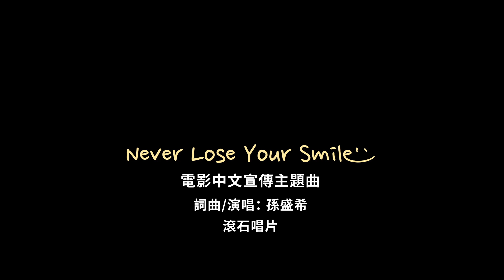孫盛希 Shi Shi [ Never Lose Your Smile ] ｜電影《記憶中的美好歌聲》電影中文主題曲MV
「Never lose your smile」
詞曲：孫盛希

月亮下的白鵝
黑鵝也游來
他們想聽你唱 你的歌
不用害羞 Just

Sing sing sing my baby
Sing sing sing a song for me

Never lose your mind ~~
There will be sunshine ~~

★取材自韓戰時期孤兒合唱團真人實事
★全韓首週本國新片票房冠軍，感動熱淚口碑沸騰，激勵人心媲美《放牛班的春天》《春風化雨》
★韓國試映後旋即造成轟動、口碑迅速蔓延，各大網站預售票居冠
★《向左愛，向右愛》《格鬥青春》韓國票房大導 李翰 最新編導力作
★集合磅礡場面與動人情節，號召韓國影壇新世代偶像 任時元、高雅星、與演技派童星陣容，打造 2018 開春第一部催淚暖心鉅作

1950年發生南北韓戰爭，少尉韓尚烈（任時完 飾）在戰爭中失去了寶貴的親人和朋友，心懷巨大的傷痛，但為了遵守軍人的職責，仍堅持在戰場上指揮，卻已迷失了信念與自我...。

因緣際會下尚烈與合唱團的孩子們相遇，這些孩子雖然失去雙親、飽經戰火摧殘，但仍樂觀開朗擁抱生命，孩子們逐漸讓他打開了封閉已久的心扉，開始與在合唱團義務服務的鋼琴老師樸珠美（高雅星 飾），一同教兒童合唱團的孩子們唱歌，在殘酷的戰場中歌頌愛、溫暖與人性光輝，在幫助受傷的孩子與同袍找回希望的同時，尚烈也重新找回了自己身處戰地的真正意義。

2.2 感動蔓延